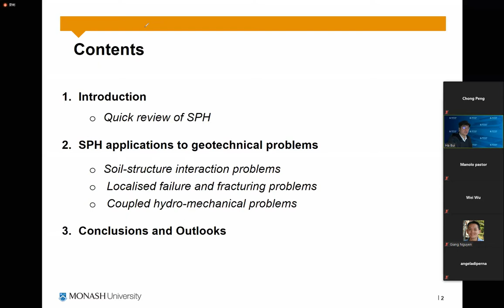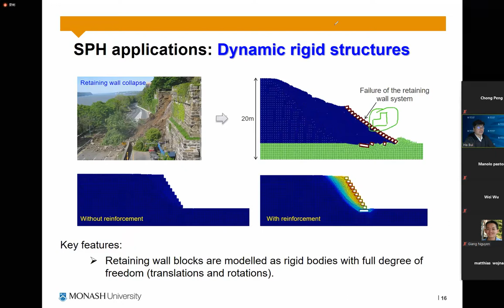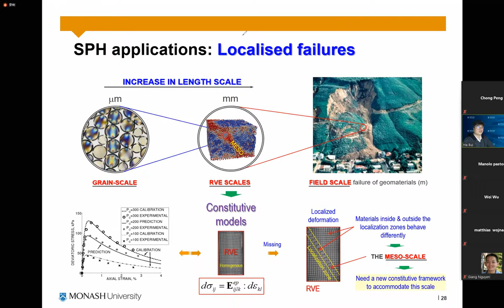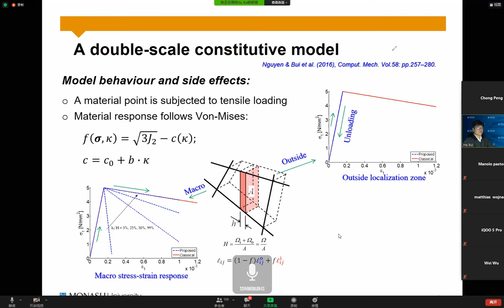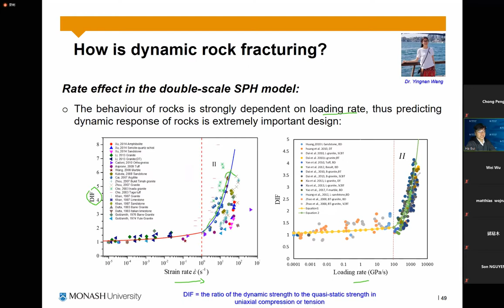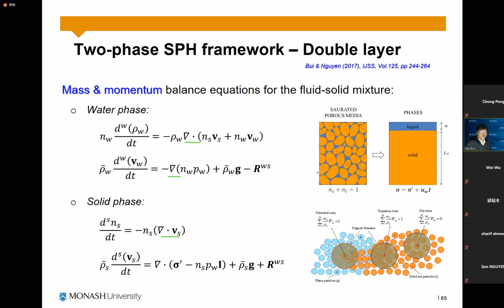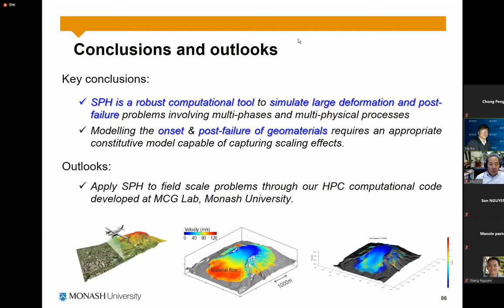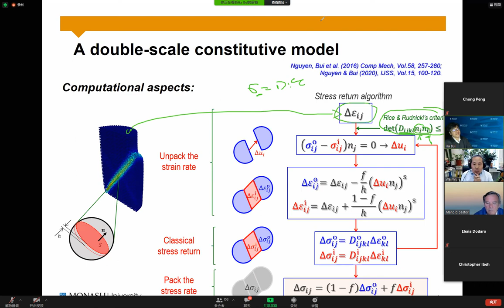Doctoral School 2020 - Ha Bui - Introduction to SPH in Geomechanics: Applications (Part 2)